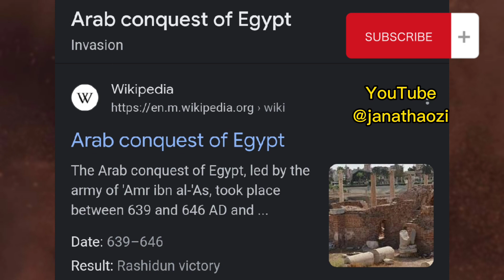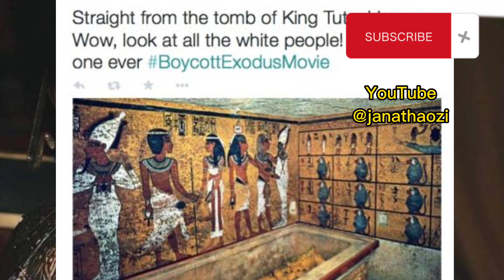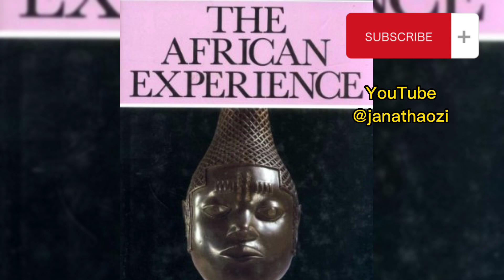Modern Egyptians and whites are outraged, says history is being blackwashed /queen Cleopatra